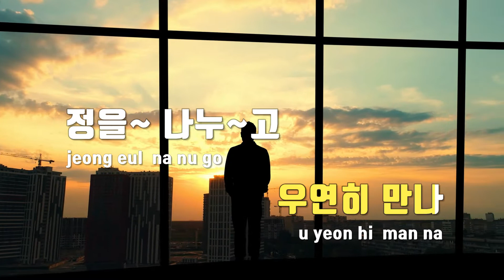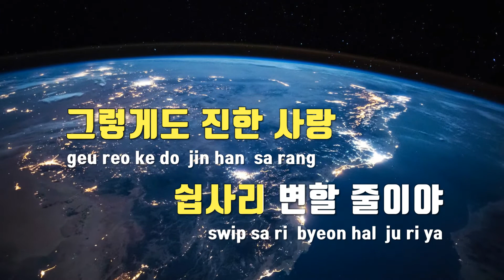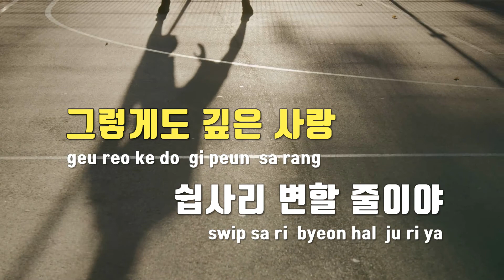[TJ노래방] 우연(우연히만난여자) - 박진석 / TJ Karaoke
우연(우연히만난여자)  --  박진석